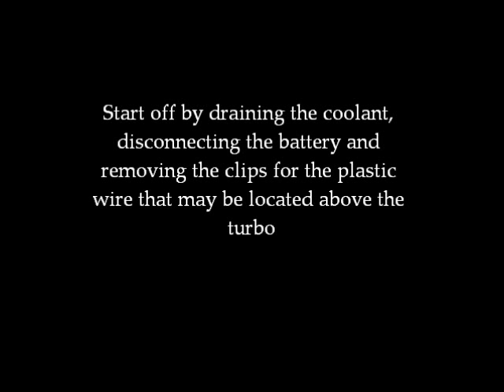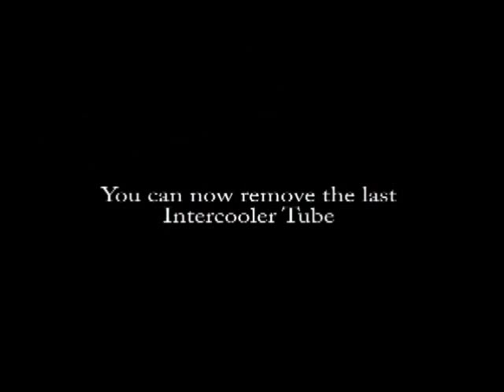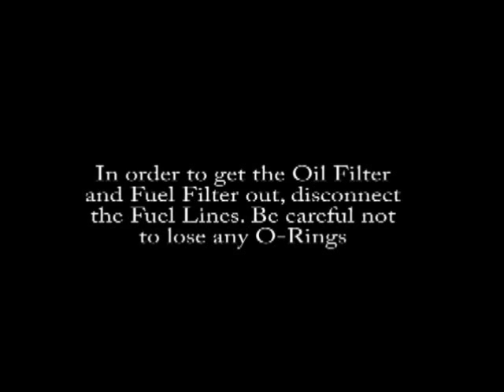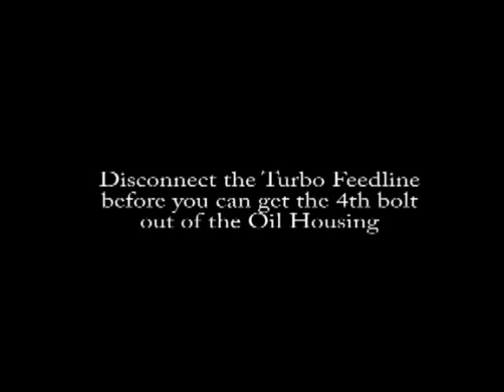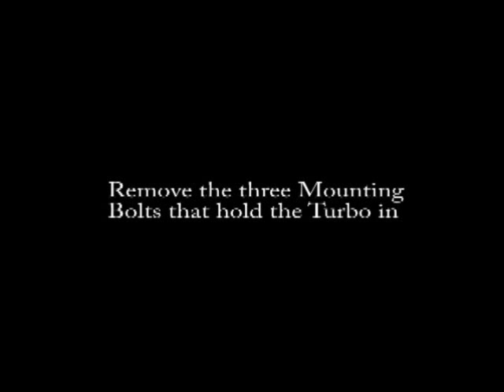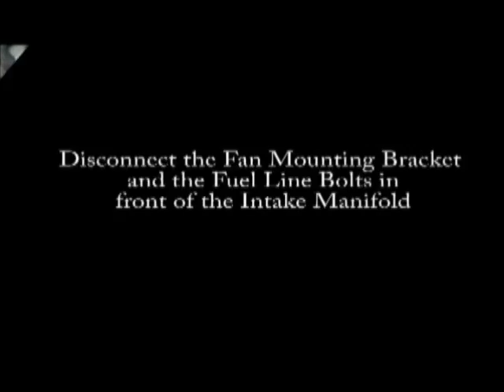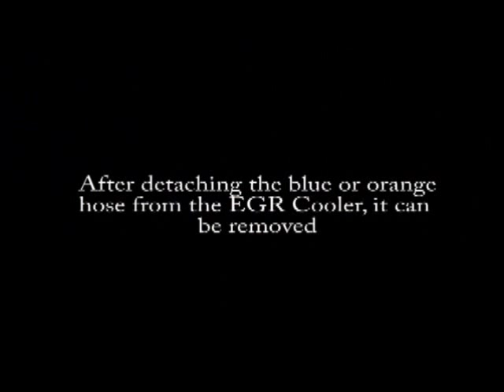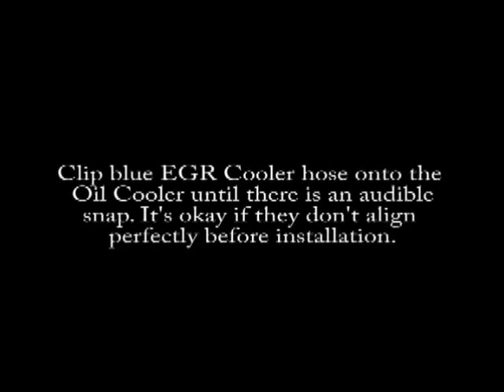EGR Cooler Installation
The Connection has been serving the Automotive Recycler for over 35 years. Our mission is to bring our customers the hottest new products that are required to supplement their existing inventories. We believe our ability to identify and bring these new products to market first is what sets us apart from the competition. We take pride in the relationships we have built, and the mutual growth we have experienced with our customers.